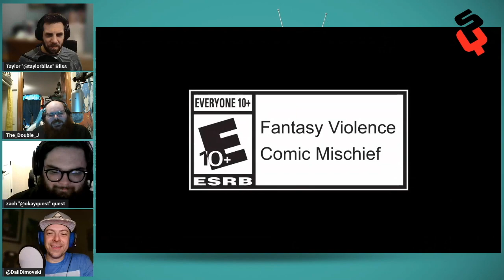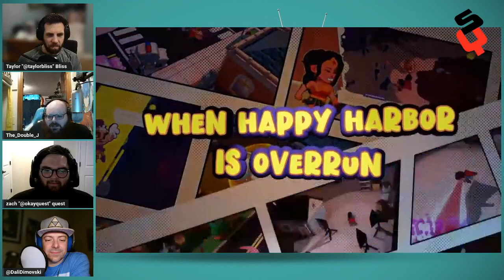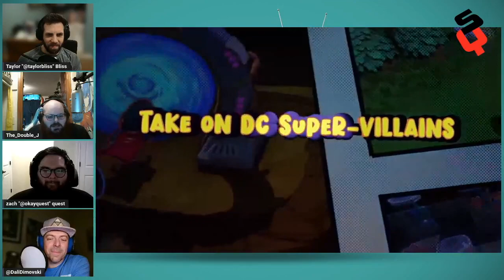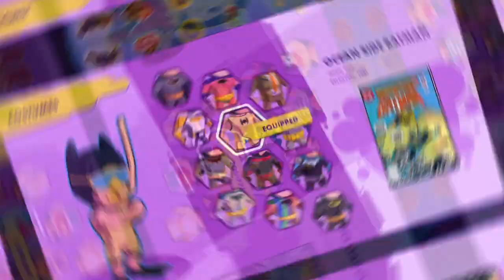DC's Justice League: Cosmic Chaos review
The best DC video game of the year, probably. J.J. explains why this goofy take on DC's super team taps into some obscure comic lore and serves up something for both little kids and adult kids alike.

This review is based on a Nintendo Switch eShop code sent to SideQuesting by the publisher. It first appeared on the March 16, 2023 episode of The SideQuest. Images and video courtesy Outright Games.